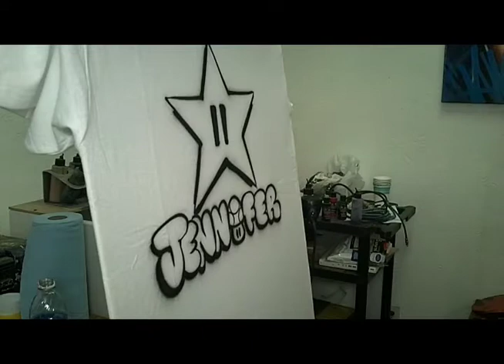Star Power(Mario Bros).mov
Tallis Tablit aka Wizard of Airbrush The World and Blak Book Studio is airbrushing a shirt focusing on "bubble letters" and the star from Super Mario Bros.